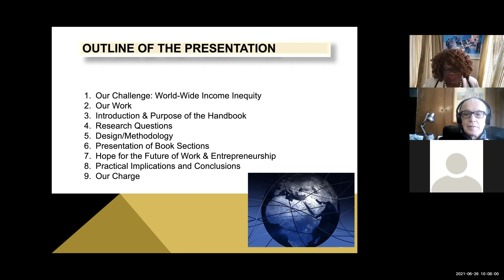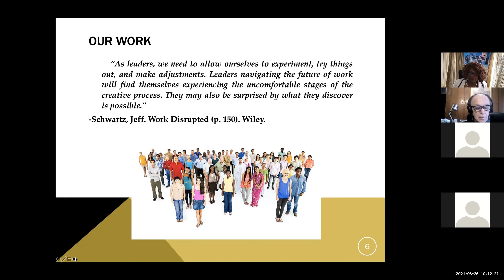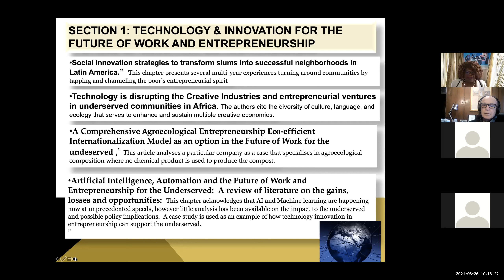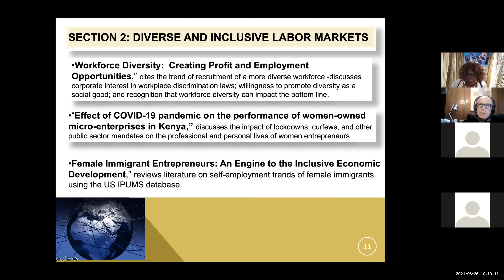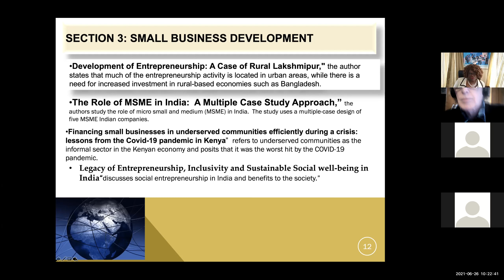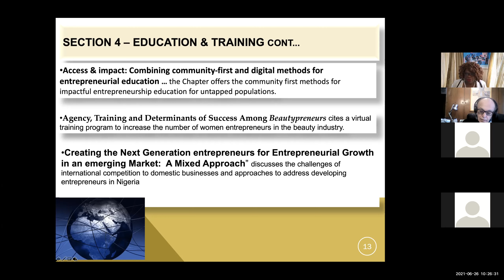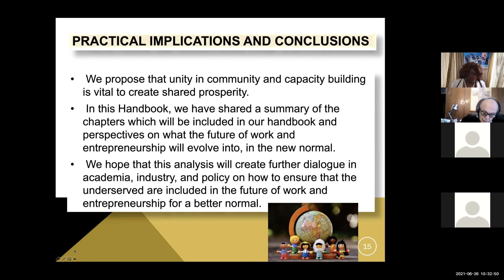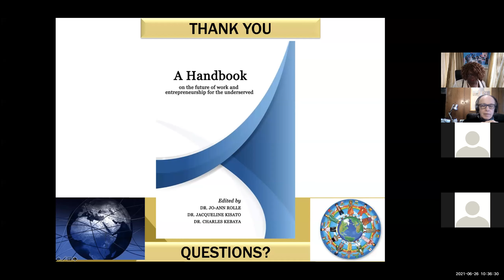HandBook on the Future of Work and Entrepreneurship of the Underserved 26-06-2021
Professor Jo-Ann Rolle.  Dean.  School og Business.   Medgar Evers College.  The City University of new York.  USA